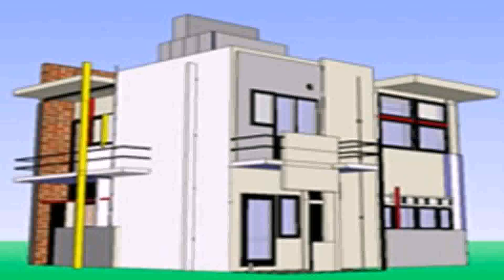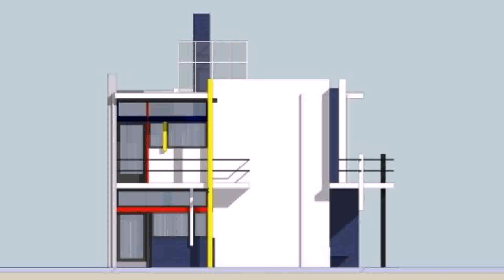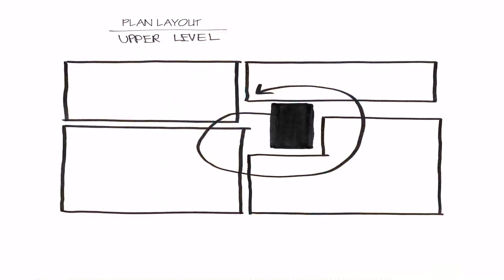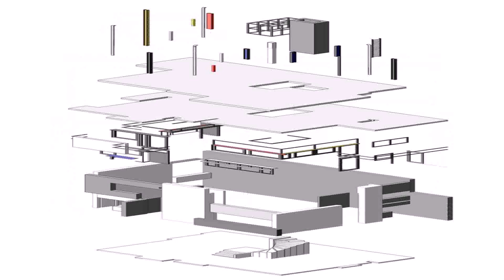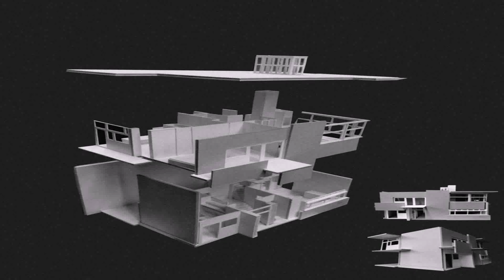Schroder House Architecture Style (see description) (see description)